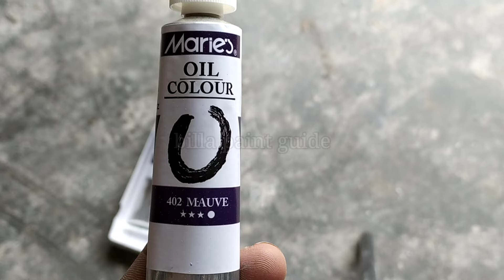oil paint Effective design | glaze paint | latest Royal play design [ billa paint guide ]